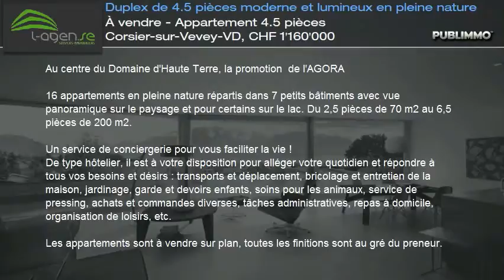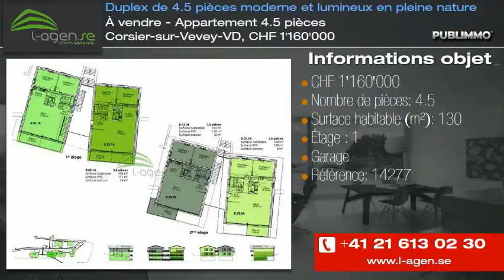À vendre - Appartement 4.5 pièces Corsier-sur-Vevey-VD, CHF 1'160'000